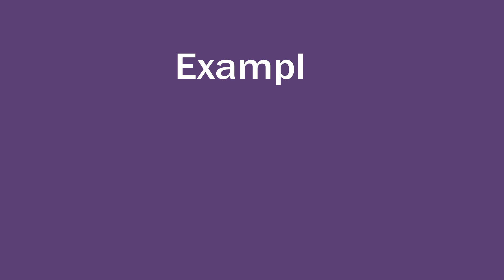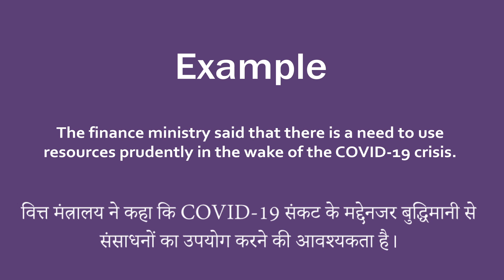Prudently In Hindi - HinKhoj - Dictionary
Hello Friends!
Tomorrow WOD
Prudently Means in a way that shows care and thought for the future. And Hindi meaning is बुद्धिमानी से
We choose this word as Word of the day with sentence example - The finance ministry said that there is a need to use resources prudently in the wake of the COVID-19 crisis. Prudently is used as an Adverb.
To find more meaning and word details Prudently